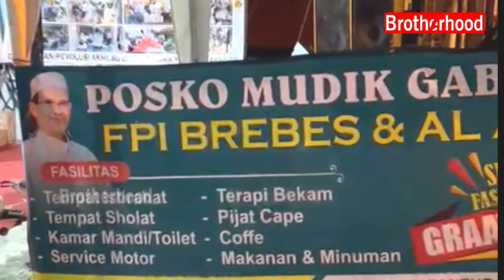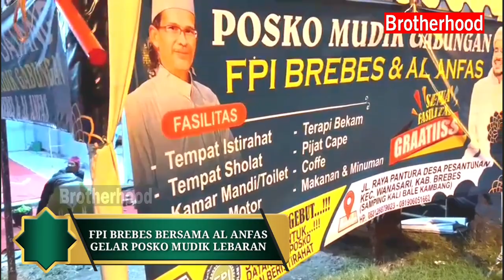FPI BREBES BERSAMA ALANFAS GELAR POSKO MUDIK LEBARAN BERBAGAI FASILITAS GRATIS TERSEDIA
KABAR GEMBIRA UNTUK PARA PEMUDIK, SILAHKAN BERISTIRAHAT DI POSKO MUDIK FPI BREBES

Brebes, 14 April 2023

Alhamdulillahi Robbil 'Alamin
Segala puja dan puji syukur tercurahkan kepada ALLAH SWT dimana dengan Rahmat dan Ridlo-Nya DPW FPI Brebes bisa membuka POSKO MUDIK LEBARAN TAHUN 2023.

POSKO MUDIK FPI BREBES beralamatkan di Jalan Raya Pantura Desa Pesantunan, Kecamatan Wanasari, Kabupaten Brebes (Blok Jembatan Bale Kambang "BALKAM").

POSKO MUDIK FPI BREBES telah dibuka sejak hari Kamis (13 April 2023) sampai dengan MALAM TAKBIRAN IDUL FITRI.

Fasilitas POSKO MUDIK FPI BREBES:
1. Tempat Istirahat Nyaman
2. Tempat Sholat
3. Kamar Mandi/Toilet
4. Bengkel (Service Motor)
5. Terapi Bekam
6. Pijat Refleksi
7. Coffe
8. Makanan dan Minuman
9. Obat-obatan
10. Menyediakan Menu Buka Puasa & Sahur
11. Dll.

SEMUA DISEDIAKAN UNTUK PARA PEMUDIK SECARA GRAATTIISS

Bagi para pemudik yang ingin pulang ke kampung halaman jika sudah merasakan lelah, cape dan mengantuk maka beristirahatlah di POSKO MUDIK FPI BREBES.

Info POSKO MUDIK FPI BREBES
Habib Hasan Al Atthas : 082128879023
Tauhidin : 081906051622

DOKUMENTASI "BROTHERHOOD NEWS" KEGIATAN DAN AKSI HABIB HANIF ALATHAS

NO REKENING : 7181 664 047
A/N : NAZWA AZ ZAHRO
KODE BANK : 451